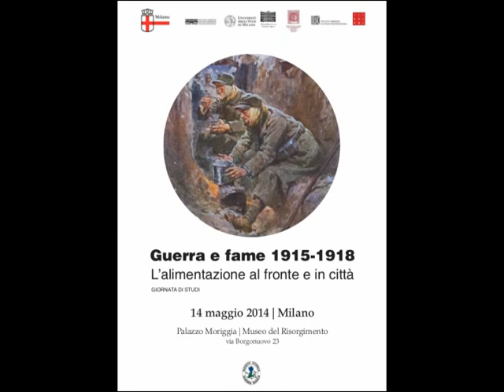WW1 | Salute | Corpo e salute nella Grande Guerra | Barbara Bracco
14 maggio 2014
Giornata di Studi: "GUERRA E FAME 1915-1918. L'alimentazione al fronte e in città"

In occasione delle giornate "Expo in città", dedicate a Expo Milano 2015 | Nutrire il pianeta. Energia per la vita, e in prossimità del centenario della Grande Guerra, le Civiche Raccolte Storiche di Milano organizzano e promuovono la Giornata di Studi "GUERRA E FAME 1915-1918. L'alimentazione al fronte e in città", frutto della collaborazione con Università degli Studi di Milano | Dipartimento di Studi Storici, Istituto Nazionale per la Storia del Risorgimento in Italia, Istituto Lombardo di Storia Contemporanea con il supporto di Società Storica Guerra Bianca.

Il problema dell'alimentazione durante la Grande Guerra viene esaminato basandosi su un rigoroso lavoro di documentazione storiografica e di ricerca d'archivio, bibliografica e iconografica.
L'analisi inizia con l'esame dei documenti e delle fotografie appartenenti all'Archivio della Guerra conservato presso le Civiche Raccolte Storiche e si allarga a temi quali "Corpo e salute nella Grande Guerra", ai consumi sul fronte interno, all'annona, alla logistica alimentare al fronte, a come nutrire i neonati, ecc.

Comunicato

Programma

ore 9.30
Introduce Marina Messina
Presiede Maria Luisa Betri

Corpo e salute nella Grande Guerra. Dal mito della rigenerazione ai processi "degeronici" del conflitto, Barbara Bracco